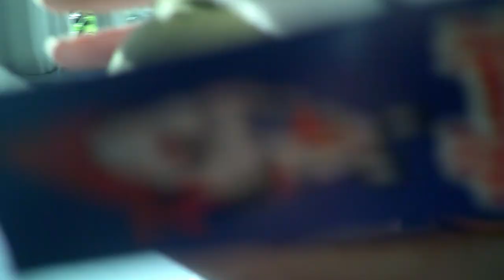Plushies Springtraps 4th Of July 2! ep #37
Springtrap Has A Bad 4th Of July